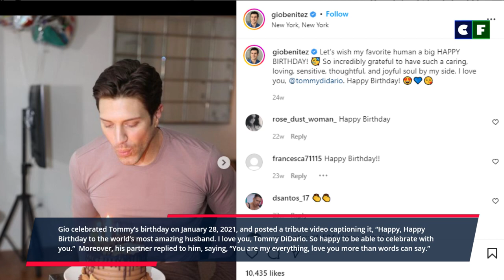Who is Gio Benitez's Husband Tommy DiDario? Married Life Explained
News correspondent Gio Benitez is a household name in the journalism industry, but relatively less people know about his partner, Tommy DiDario, So this article focuses on his bio, career, and married life.

Source: Instagram/Facebook